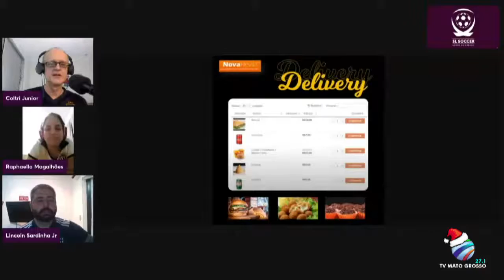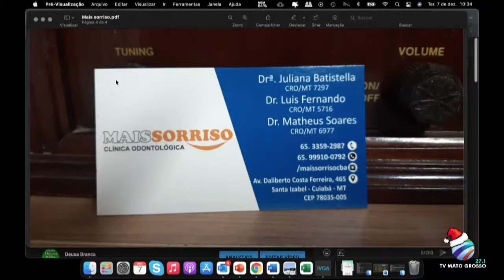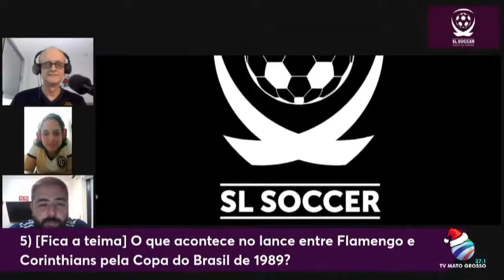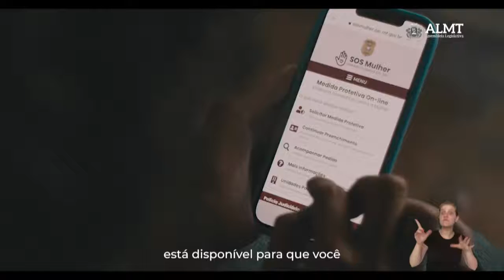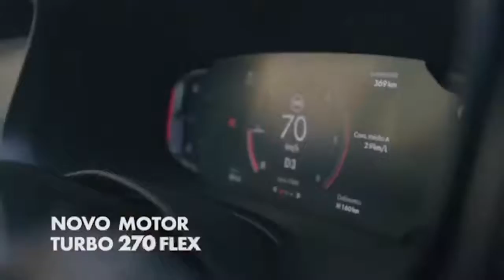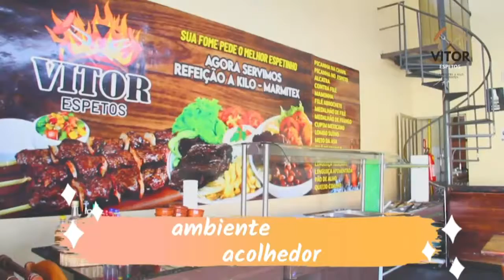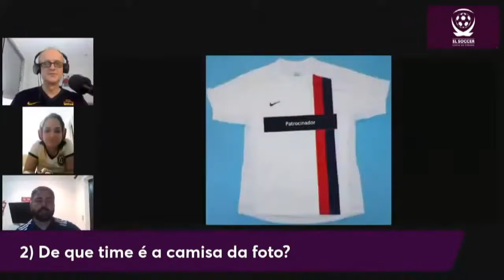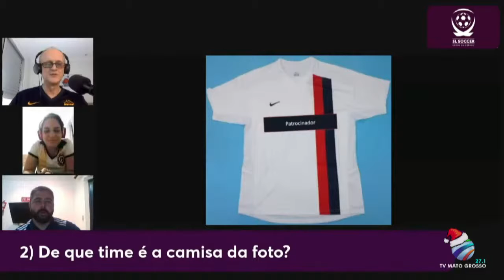Bola e Amigos Game Show - Edição #028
Bola e Amigos Game Show - Edição 028 - Programa do dia 07/12/2021 na TV Mato Grosso, canal 27.1

Convidados:
Guilherme Cayres
Raphaella Magalhães

Quadros:
- Bolão de Cristal
- Certo ou Errado Super League Soccer – 2ª Semifinal: Lincoln Sardinha Jr. x Raphaella Magalhães